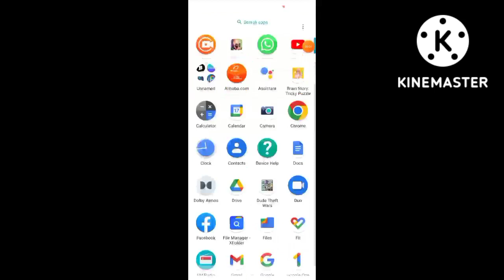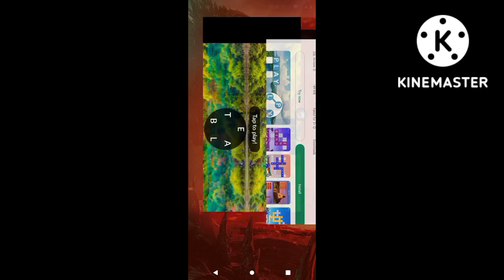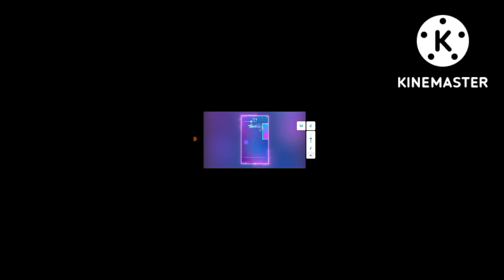playing ice cream 1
156th video of my channel

queries solved
how can we play this game
how can we save our friend in this game

playing ice cream 2